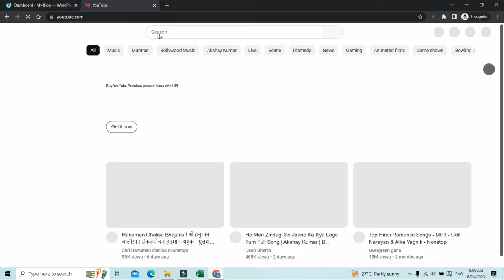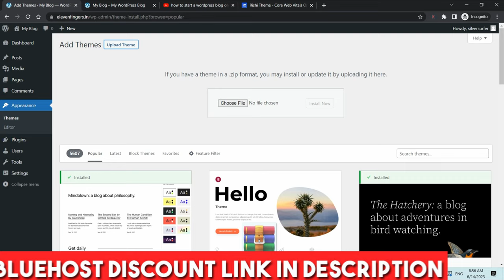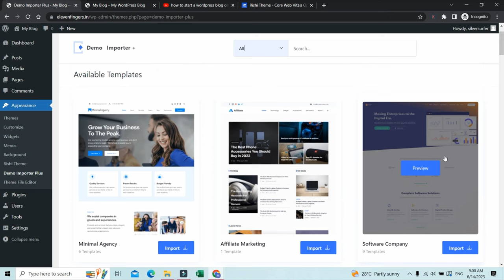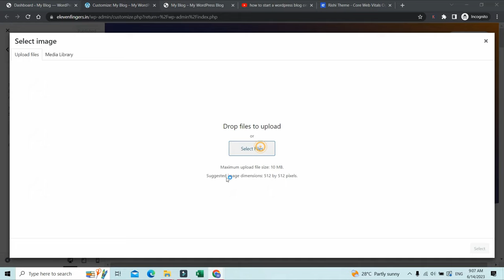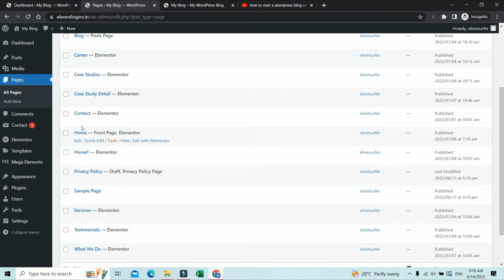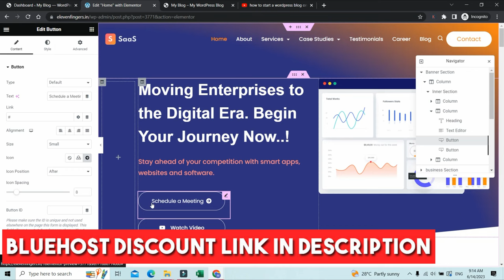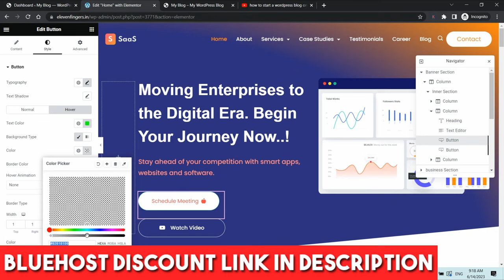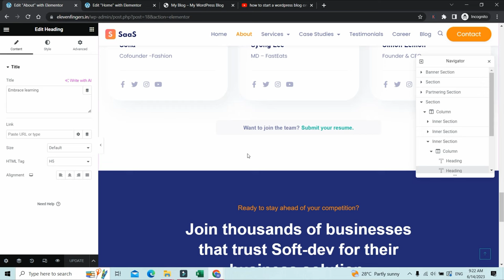Rishi Theme Customization | Rishi Theme Tutorial | How to Customize Rishi Wordpress Theme